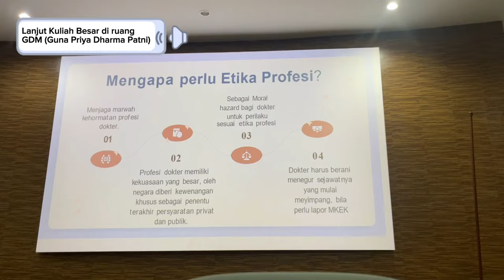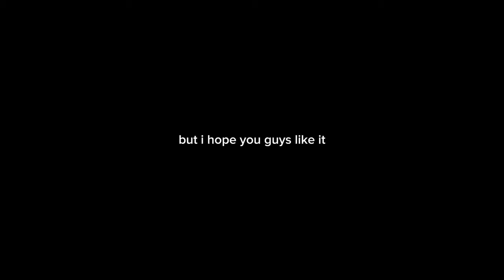VLOG : Medical School Life | Explore FK Warmadewa | Exam Day | What I Eat💭🩰👩🏻‍🔬📝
I created this channel to share about my daily life, vlogs, routines, healthy recipes, medschool, beauty and tips.

Thank you and have a great day guys🌈✨